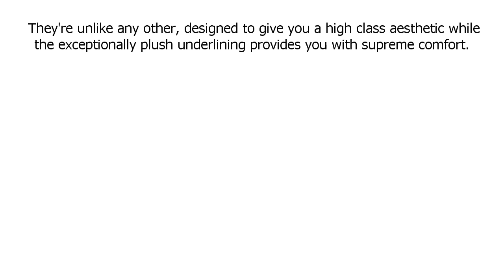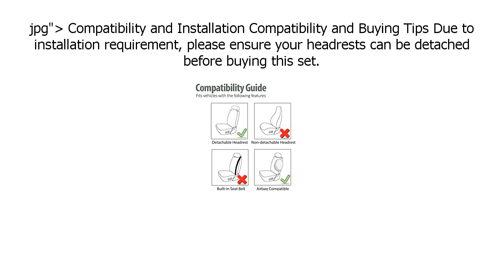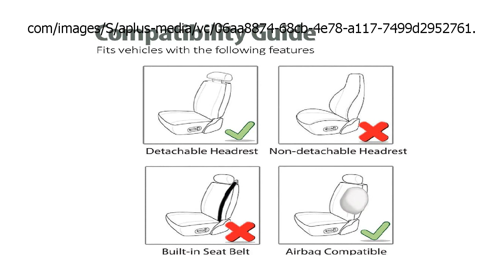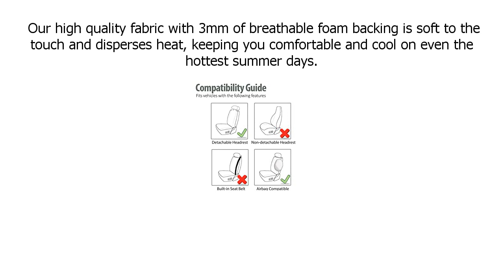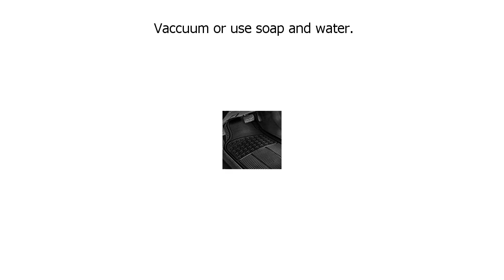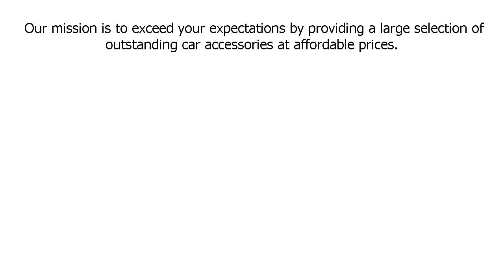Special Discount on FH Group PU205SOLIDBLACK102 Solid Black Ultra Comfort Leatherette Front Seat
Special Discount on FH Group PU205SOLIDBLACK102 Solid Black Ultra Comfort Leatherette Front Seat Cushion (Airbag Compatible)